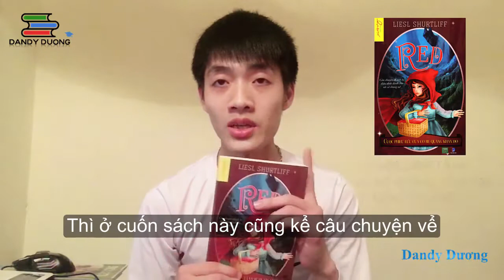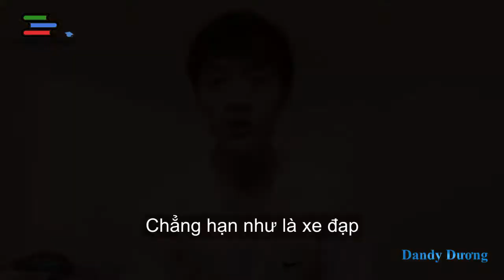Review Sách Dandy - 3 CUỐN SÁCH MÌNH THÍCH THÁNG 2 | 3 favorite books like February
Hê lô các cậu!

Một tuần nữa lại trôi qua, các bạn đã làm được những việc gì để tiến gần mục tiêu của mình hơn rồi! Và các bạn vẫn chăm đọc sách chứ ?

Mình biết là các bạn dù bận rộn nhưng vẫn dành một chút thời gian để đọc sách đúng không ?

Còn mình thì vẫn cứ đều đều tháng 3 - 4 cuốn. Mỗi ngày 15 - 20 trang. Tùy thời gian mà mình có thể tranh thủ đọc.

Để một ngày chủ nhật thêm phần thư giãn cho các bạn. Mình đã làm video review số 2 về 3 cuốn sách mình tâm đắc tháng 2.
Vậy, cuốn sách yêu thích tháng này của bạn là cuốn gì?
Để lại comment dưới phần bình luận để Dương và mọi người cùng biết nha!!:*

Và nếu bạn muốn mình Review cuốn sách nào đó, hãy để lại comment và mình sẽ chọn cuốn sách được yêu cầu nhiều nhất để Review nha!
Tên của 3 cuốn sách video review sách lần này:
1. Cuộc phiêu lưu của cô bé quàng khăn đỏ
2. Bí quyết học nhanh nhớ lâu
3. Người giàu có nhất thành Babylon

Video Review khác của DANDY:
© Bản quyền thuộc về Dandy Review Sách
© Copyright by Dandy Review Sách ☞ Do not Reup